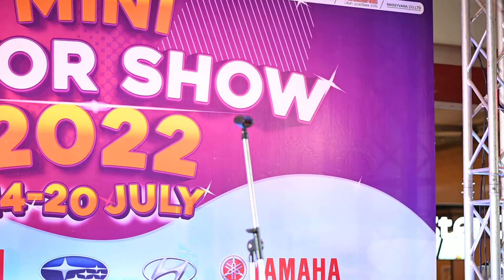Bell Warisara - Mini Motor Show 2022 / The Mall Thapra: 16 July 22 [Full]